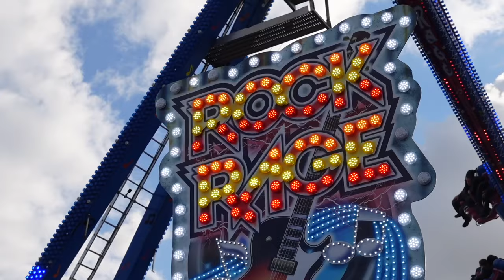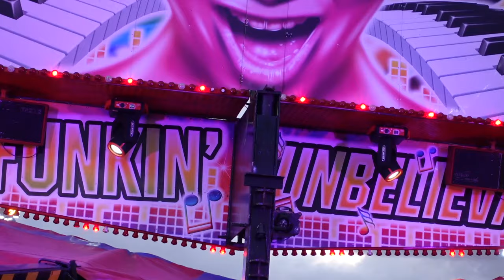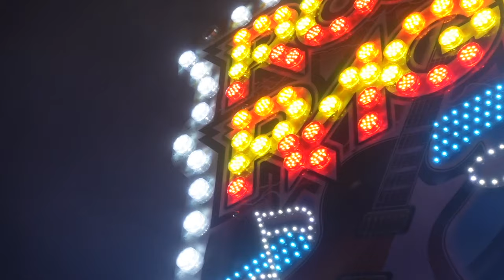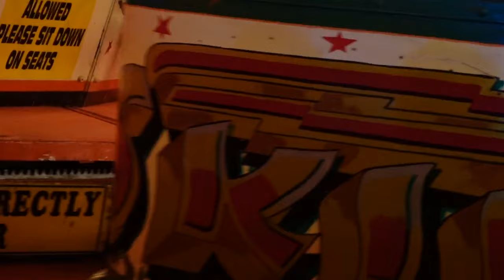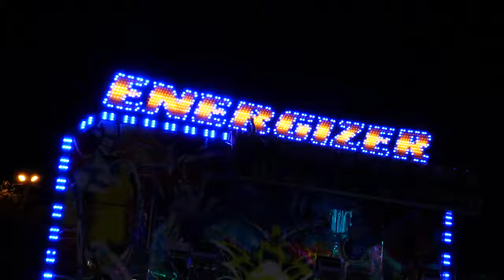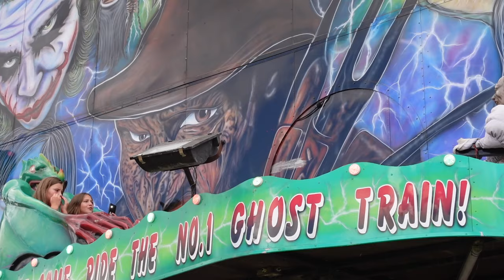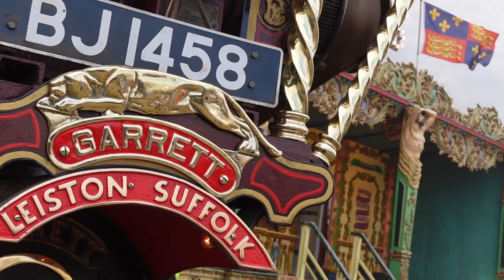Missing The Great Dorset Steam Fair? All the Sights and Sounds of this Truly Missed Tradition 🎡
Some highlights of the 2022 Great Dorset steam fair, Sadly missed this year but hopefully back for 2024. It's one of my favourite events in the UK.

My Gear
Canon EOS M50
Sony ZV-1